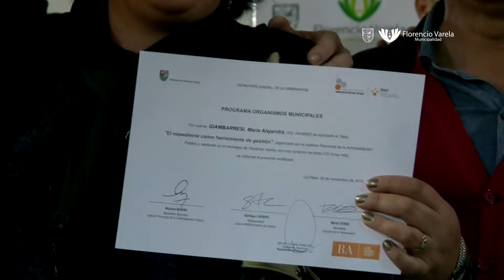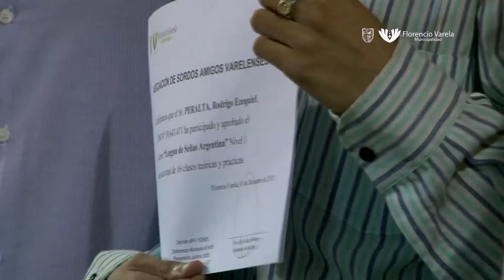Entregaron certificados de capacitación a empleados municipales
Adjudicaron las constancias a cuatrocientos agentes comunales tras la finalización de diversos cursos para su formación laboral con un objetivo: brindar nuevas herramientas al personal, modernizar sus conocimientos y profesionalizar su desempeño mediante la optimización de los recursos disponibles en la realización de sus tareas.

Durante la ceremonia, el Intendente a cargo -Andrés Watson- resaltó la tenacidad y la vocación de los empleados. “Siempre valoré el compromiso con el que cada uno de ustedes realizó su labor. Todos juntos construimos un lugar donde acompañar a los varelenses. La exigencia individual posibilitó elevar la calidad de los servicios para la comunidad”, remarcó.

Tras otorgar los diplomas, el Secretario General del Sindicato de Trabajadores Municipales -Darío D´Aquino- señaló la importancia de sostener en el tiempo la posibilidad de instruir a los empleados. “Crearon un engranaje vital para sostener una estructura que requirió de una actualización constante para fortalecer el vínculo entre la ciudadanía y el municipio. Mis felicitaciones por su esfuerzo en el desarrollo diario de sus actividades”, afirmó.

La certificación obtenida validó su asistencia a los seminarios brindados por la comuna junto al Instituto Provincial de la Administración Pública (IPAP) sobre múltiples temáticas: planificación, formulación y evaluación de proyectos, comunicación, gestión de expedientes, operador de cámaras, inteligencia emocional, detección temprana de situaciones ilegales, violencia de género, primeros auxilios o atención a la ciudadanía.